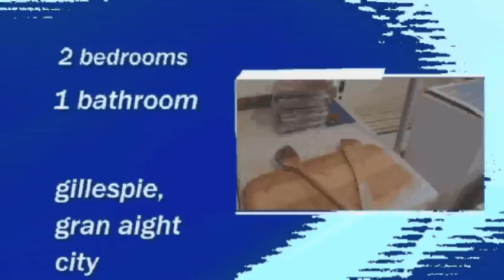Cribz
Project for college by team weeping bell